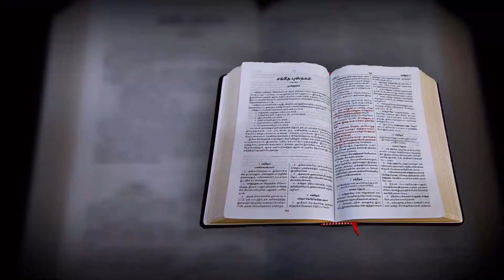BSI Tamil Bible